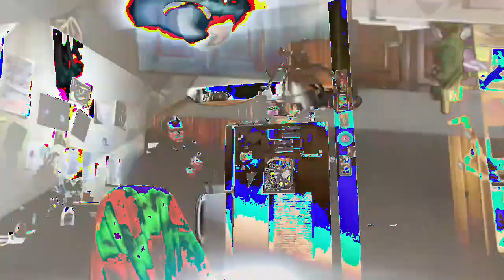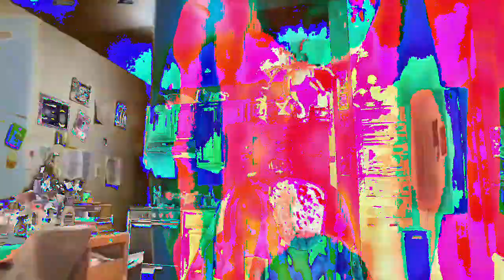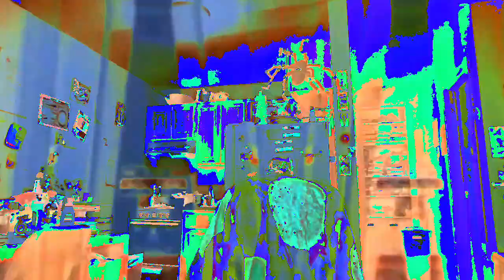[EPILEPSY WARNING] Movie 23 02 22 11h48m51s *Photosensitivity Warning*